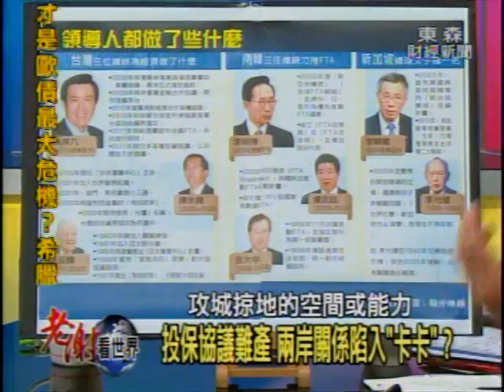2012-06-23《老謝看世界》專訪台灣經濟研究院研究六所所長楊家彥Part 2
更多資訊與分享請上《老謝看世界》粉絲團
台灣景氣藍燈高高掛，結構調整勢在必行，台灣必須破除大產業迷思，善用中小企業能征善戰特質，可望走出韓國威脅？請觀賞本週《老謝看世界》